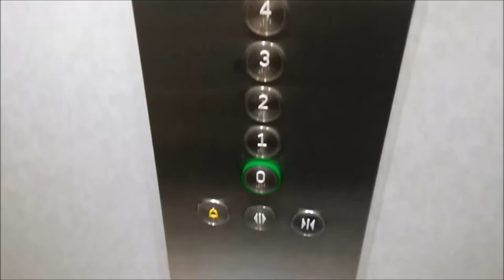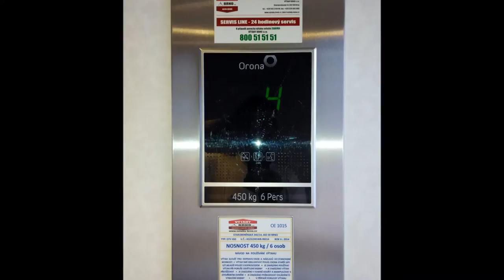Trakční výtah Orona, Brno - Traction lift Orona in Brno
Trakční výtah, výrobce Orona typ OTV 450, montáž a servis firma Výtahy Brno. Rok výroby 2014, počet osob 6, nosnost 450kg, počet stanic 6 (0,1,2,3,4,5). Při natáčení mi pomáhal syn František. Františku díky!  Natáčení nebylo předem plánováno a tak  jsem neměl u sebe fotoaparát. Výtah jsem natáčel na mobil, snad mi laskavý divák promine :-)
Na tvorbu dalších videí můžete přispět na: 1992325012/3030. Každý dar nad 100 Kč bude zveřejněn v popisu nebo přímo ve videu. Předem děkuji!